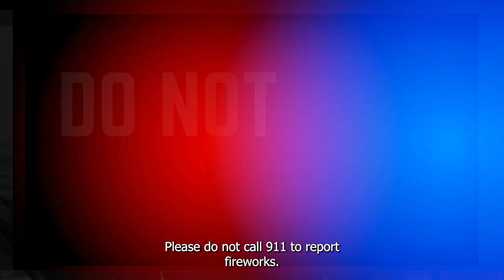Fireworks Safety with Councilmember Michael Crain